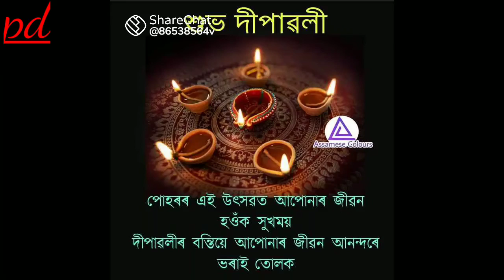happy Dipawali 🌋🌋🌋💥💥💥🌟🌟🙏🙏🙏2021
happy Dipawali, 2021 Dipawali, prabin deka bhai, kene lagise jonab, kiba vul hole maph kari dib,